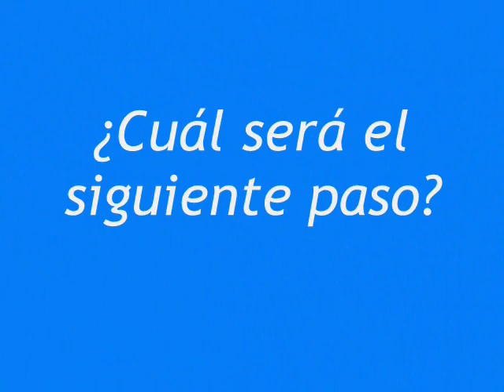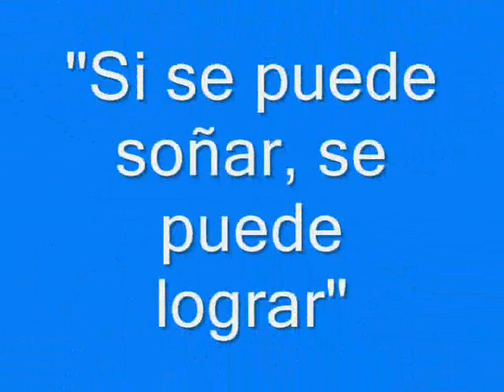Chinelos Fénix-- Centro Educativo Fénix parte 2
Fotos de nuestros logros de este año y viajes que nos enriquecieron, gracias chicos!